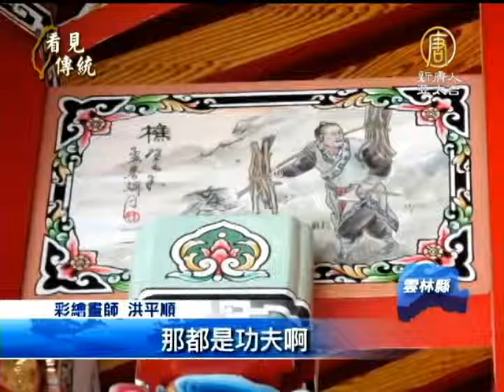【寺廟彩繪_文化歷史】彩繪大師 談畫師養成的要素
【寺廟彩繪_文化歷史】彩繪大師 談畫師養成的要素(NTDAPTV) 近幾年來，寺廟與古厝大興修復工程，彩繪脫落斑駁的現象，最為嚴重。也就需要具有專業素養，及經驗豐富的彩繪畫師來修復。畫師的養成，除了熟悉文史典故、構圖美感和豐富想像力外，還要掌握各種漆料特性，所以沒有十幾二十年的養成功力，是無法獨當一面的。在雲林有位彩繪大師洪平順，以他四十多年的彩繪經驗，與我們分享畫師的養成要素。【新唐人亞太台2013年3月24日訊】

寺廟彩繪經過歲月的洗禮，容易出現脫落斑駁的現象，在修復時彩繪畫師對氣候及漆料的運用，都要有一定的掌握。

彩繪畫師 洪平順：「漆料的損壞，不是說配方傳統和現代的漆料，絕對不是只有一件。上漆最重要的就是，天氣要好，那個是重點。」

高齡已六十八歲的洪平順，認為畫師的品德，也影響著寺廟彩繪的優劣品質。

彩繪畫師 洪平順：「比如說你做得很賣力，有的人會說：我們都看不懂，你會覺得那是常態，沒什麼，因為總是有人看得懂。你要這樣想，你不能想說，他也看不懂，他也看不懂，就隨便了事，趕快趕完就好了。」

一個畫師的養成除了繪畫的技巧外，還得了解傳統寺廟的建築結構，才能繪製完善的構圖。

彩繪畫師 洪平順：「我現在都會慢慢走較單一系統的顏色，也不能說我說得都對，但是同一色系下去，有可能它的複雜性就不會那麼大。你沒有十年二十年以上，你真的很難。傳統 寺廟的畫法它會比較複雜，像垛頭這個有沒有，那都是功夫啊。都是有他的勢面(技巧)，你這些基礎都一定要知道。」

洪平順認為畫師除了練就十八般武藝之外，還要注重品德的修養，才能做好寺廟彩繪如此神聖的工作！【好樣!Formosa_帶您看見台灣的美好】